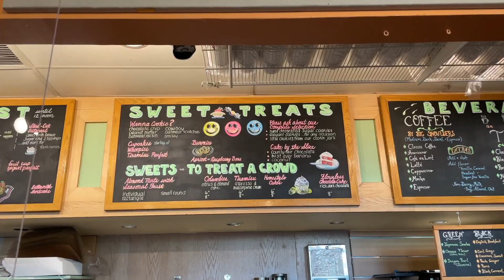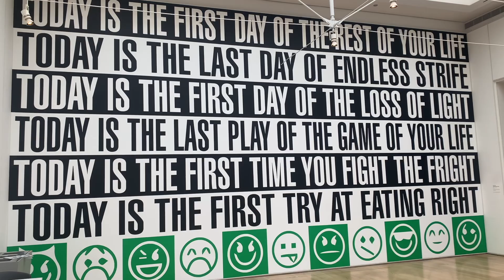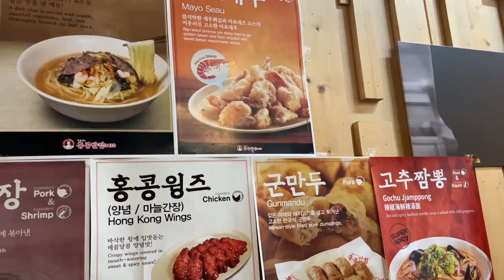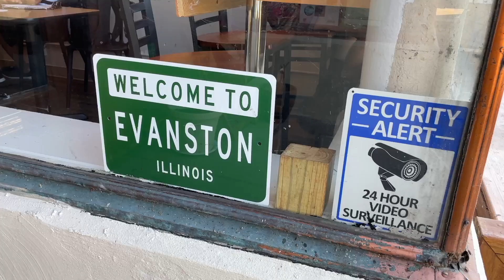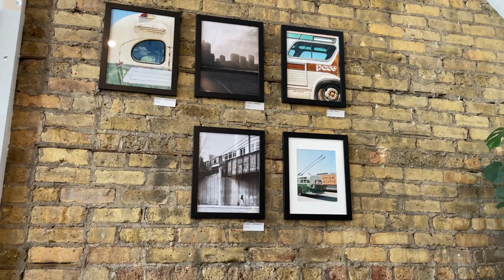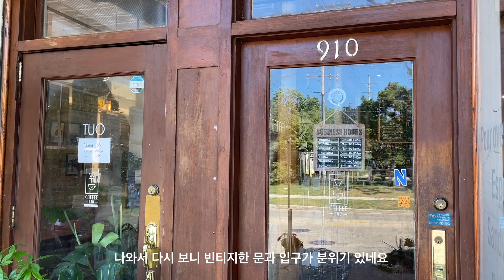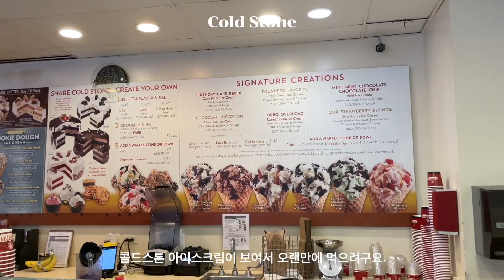미국 브이로그 🇺🇸 | 시카고 미대, SAIC | 미술관 | 미국 대학생 브이로그 | 마쥬 하울 | Art School Vlog | College Vlog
ㅡ
ㅡ
Music